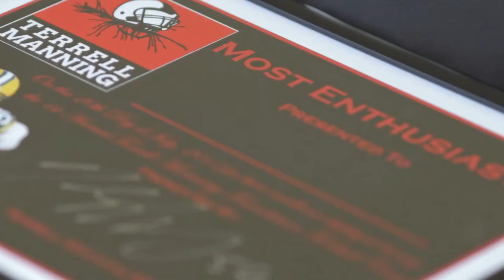Terrell Manning Football Camp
Licensed by The Music Bed